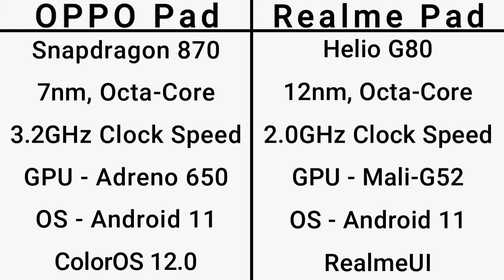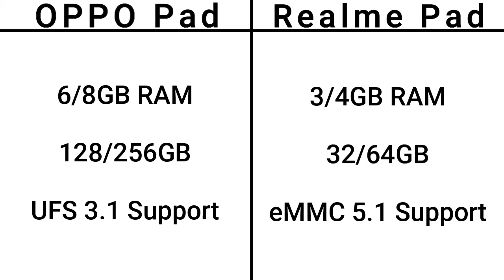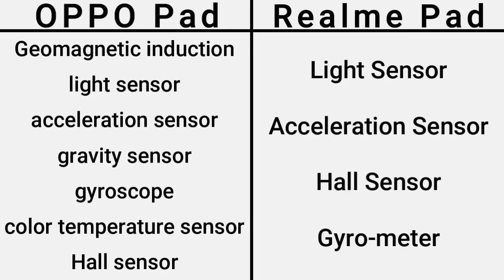OPPO Pad Vs Realme Pad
Toh Public, iss video mein hum compare karenge OPPO Pad aur Realme Pad ke specification aur price ko, agar video pasand ayi toh video ko Like, Share aur Comment jarur karna, aur Channel ko Subscribe karna mat bhulna.